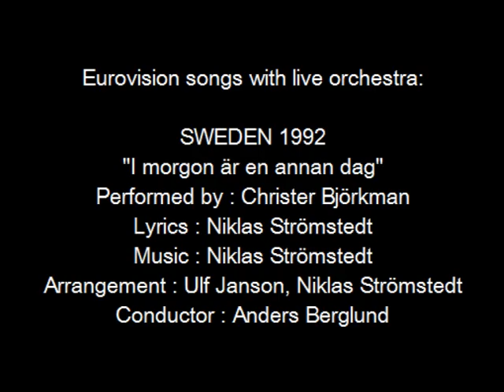I morgon är en annan dag - Sweden 1992 - Eurovision songs with live orchestra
For those interested in Eurovision history, check out the biography of Anders Berglund and all other Eurovision conductors
CREDITS:
"I morgon är en annan dag"
Country  :  Sweden
Year  :  1992
Performed by : Christer Björkman
Lyrics  :  Niklas Strömstedt
Arrangement  :  Ulf Janson, Niklas Strömstedt
Conductor  :  Anders Berglund